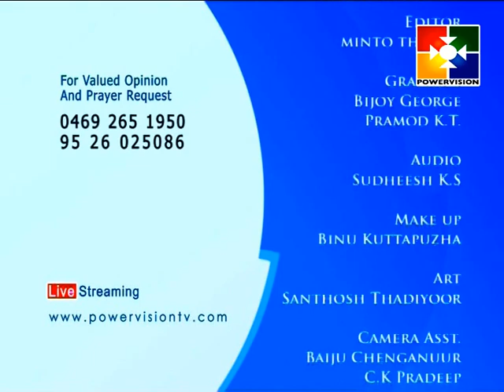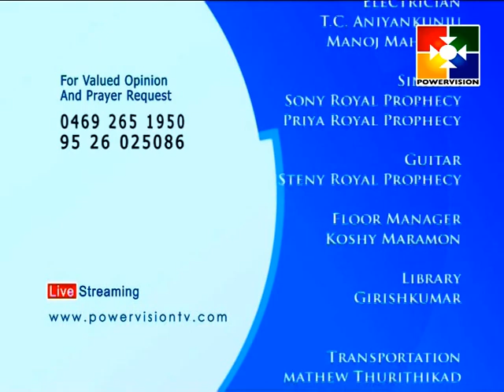Prarthana Kelkaname I Powervision TV I Episode 50